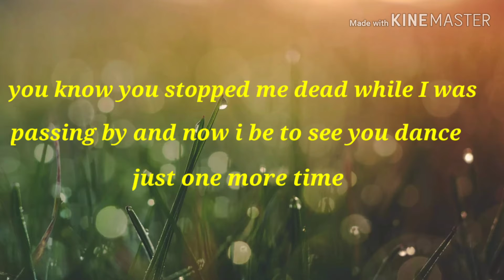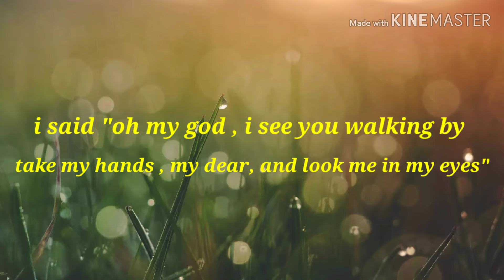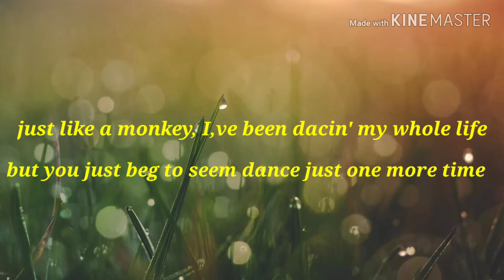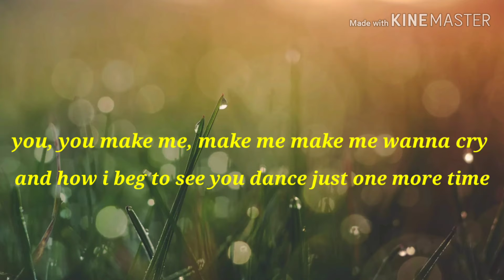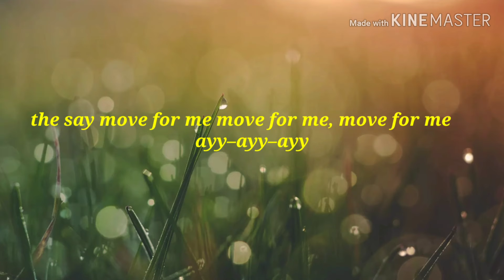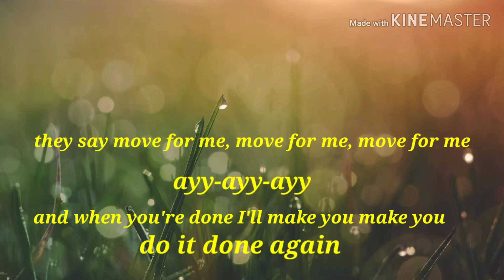Tones and I - dance monkey (lyrics)